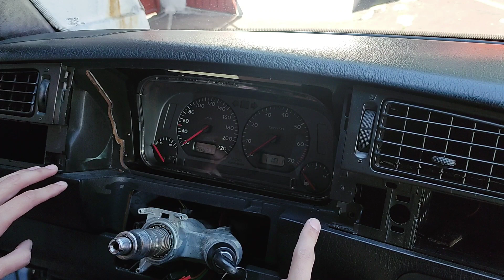Cómo desmontar el tablero de un Golf/Jetta | STANCE MK3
En este video te muestro el proceso completo paso a paso para desmontar el tablero de un Golf o Jetta, se necesita muy poca herramienta y con este video podrás hacerlo sin ningún problema.

Lo que utilizo para grabar videos:
Celular Xiaomi Poco X3 Pro
Trípode para celular
Micrófono PowerDeWise